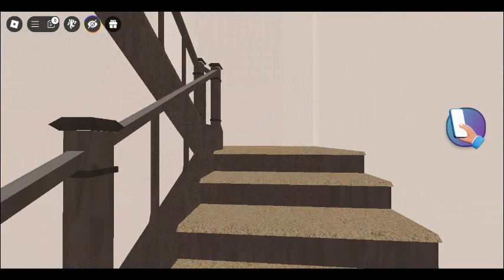RP LEFETOGETher RP UPDATE 32